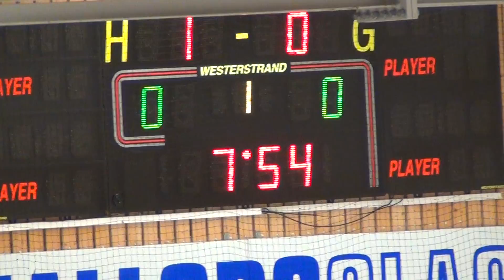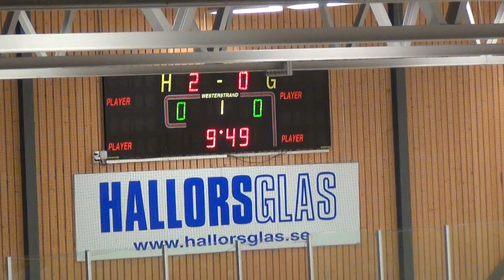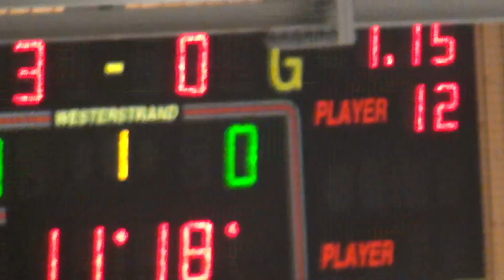Ericssonhc 2017-03-04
Period 1a